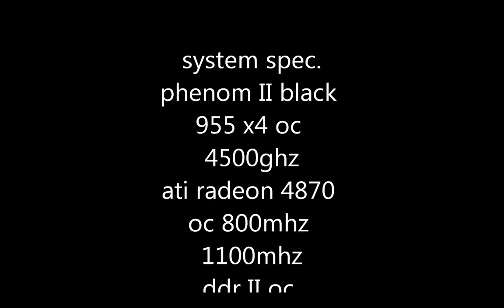Battlefield 3 gameplay HD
Ultra High settings